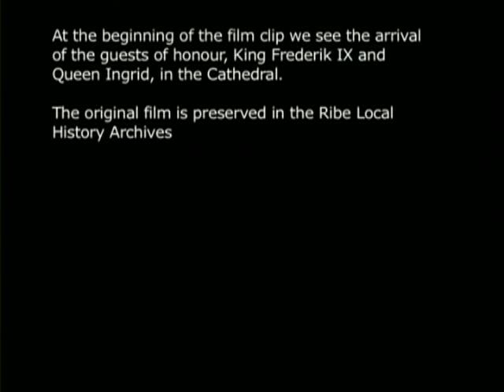Rued Langgaard conducting live!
View only existing live (and silent) footage of the great Danish composer RUED LANGGAARD conducting the Choir of Ribe Cathedral - a private amateur recording from a royal event on May 25 1948 celebrating the Danish Bishopric .

Enjoy full clip  - or go to [01:30], where Langgaard makes his entrance.

This clip is featured among the bonus material on ANTIKRIST DVD 2.110402 / Blu-ray 2.110409BD]